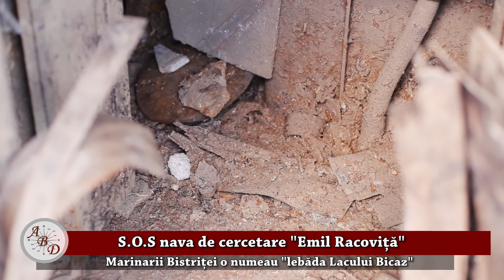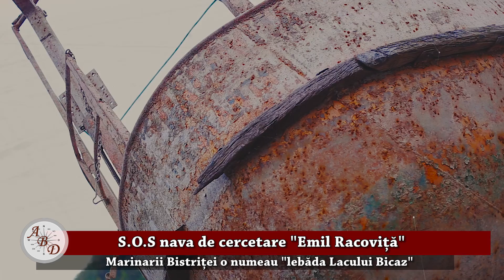S.O.S nava de cercetare ”Emil Racoviță”